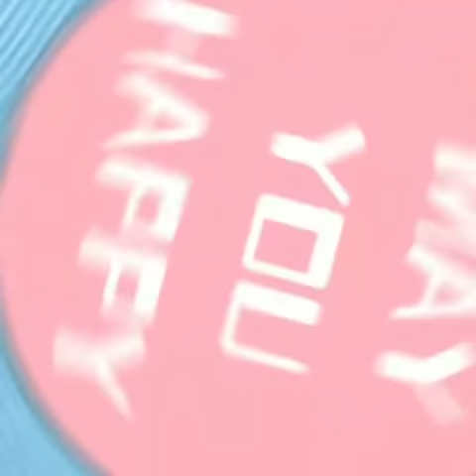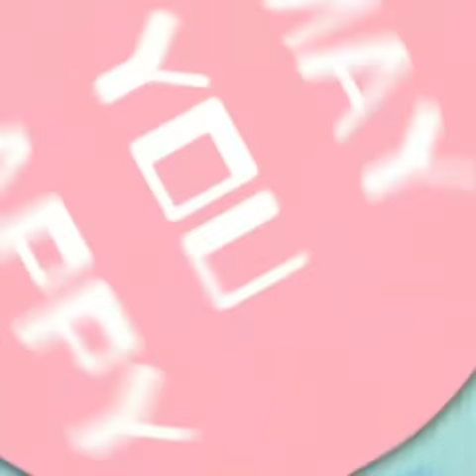KIDS CLOTHES DONE Easy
DIY EASYSEWING DIYEASYKIDCLOTHES BEGINNERS CHILDRENCLOTHES
Infinite Designs shows you how you can make modest apparel for your children
You can find Infinite Designs on these social media sites